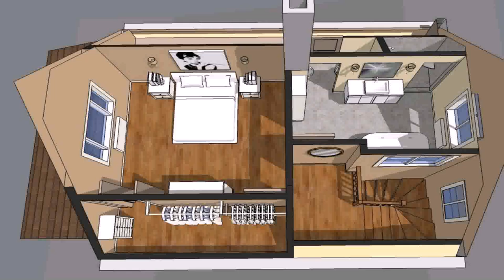House Plans With Attic Space (see description)